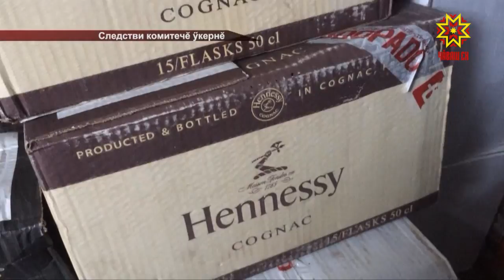Тимлĕрех пуласчĕ...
Чаплă йышши ром тесе сутнă суя эрехпе наркăмăшланса виçĕ çын пурнăçран уйрăлнă тĕлĕшпе пуçарнă уголовлă ĕçе тĕпчесси  тинех вĕçленнĕ. Айăплисем  тивĕçлипех явап тытĕç. Аса илтеретпĕр, инкек Чăваш Енре  2015-мĕш çулхи чӳк уйăхĕнче пулнă.  Саккуна пăсса алкоголь сутнă  ултавçăсене пула 20 çулти хĕрпе 30-ти хĕрарăм тата 22-ри каччă вилнĕ.